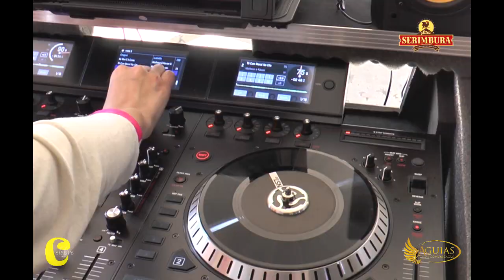Mundo Mágico com a Turma do Pambolé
Seleção no Sítio Serimbura com a  Celebre Produtora